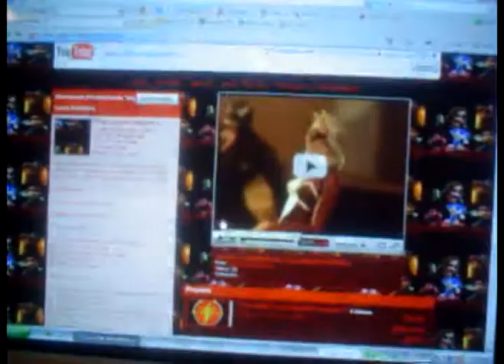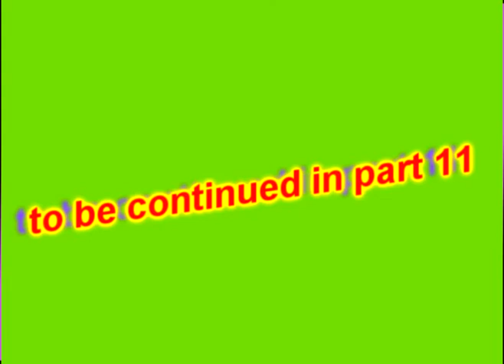Marvel parody #7 "The coool club" PART 10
While the wolverine bros are fighting again,New-goblin and S-warrior are waching Vibranium productions and mrmannyman2's videos